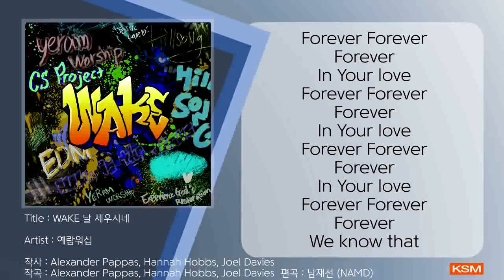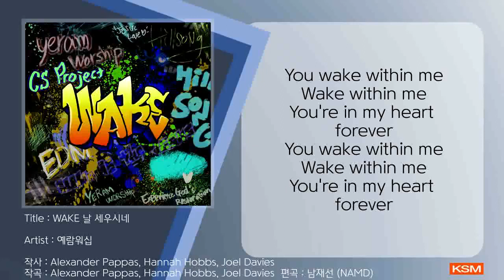[가사영상] WAKE, 날 세우시네 - 예람워십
새 아침에 희망되신
주 부르네 주를 보네
우리 마음 주께 맞춰
늘 함께 걸으리
내 눈의 등불 내 삶 비춰
주의 사랑 타오르네
거리마다 빛 비추네
주의 영광 나타나
당신의 그 사랑은
영원히 머무네
내 곁에 내 삶에
환하게 날 비추네
당신의 그 사랑은
영원히 머무네
내 곁에 내 삶에
환하게 날 비추네
You wake within me
Wake within me
You're in my heart
forever
Wake within me
forever
주의 영광 나타나
당신의 그 사랑은
영원히 머무네
내 곁에 내 삶에
환하게 날 비추네
당신의 그 사랑은
영원히 머무네
내 곁에 내 삶에
환하게 날 비추네
Wake within me
forever
Wake within me
forever
Forever Forever
Forever
In Your love
Forever Forever
Forever
In Your love
Forever Forever
Forever
In Your love
Forever Forever
Forever
We know that
당신의 그 사랑은
영원히 머무네
내 곁에 내 삶에
환하게 날 비추네
당신의 그 사랑은
영원히 머무네
내 곁에 내 삶에
환하게 날 비추네
Wake within me
forever
Wake within me
forever